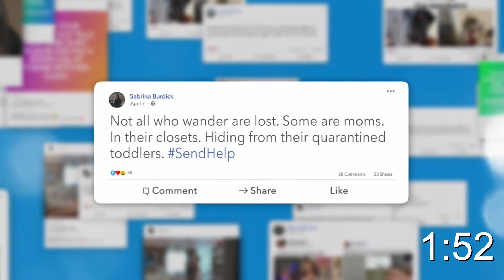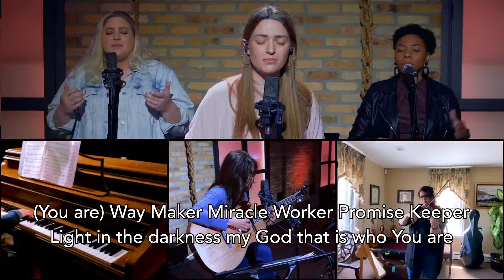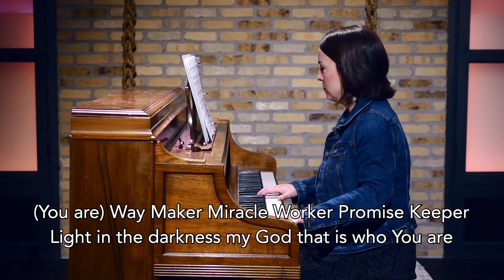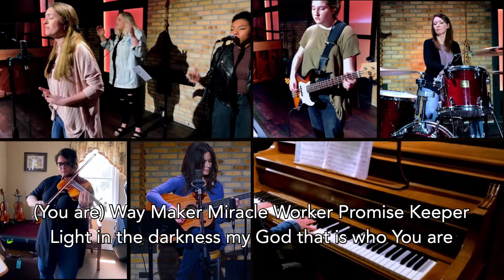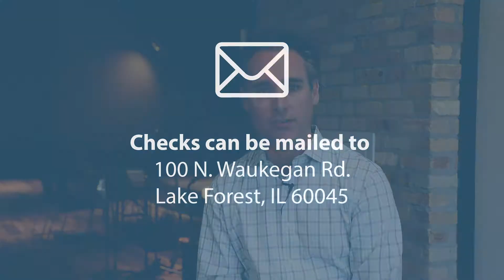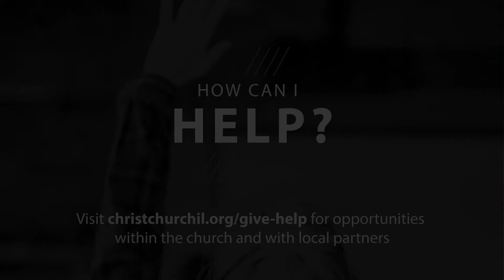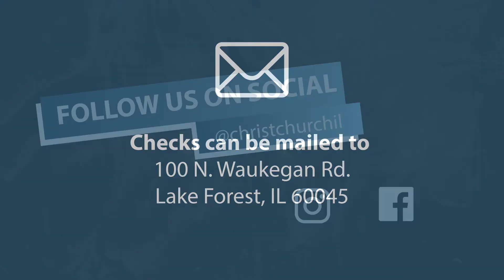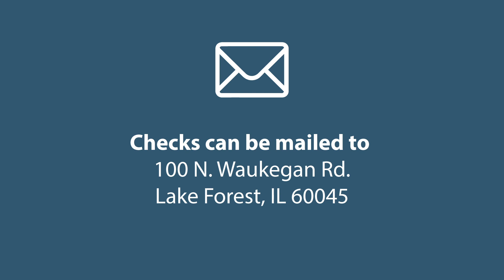Christ Church Weekend Service May 9 & 10 2020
Thank you for joining us on this Mother's Day weekend. Join us for worship and as Mike Woodruff highlights Exodus 34, and highlights how God's love is mirrored through Mothers.